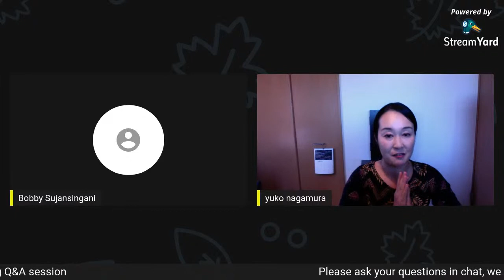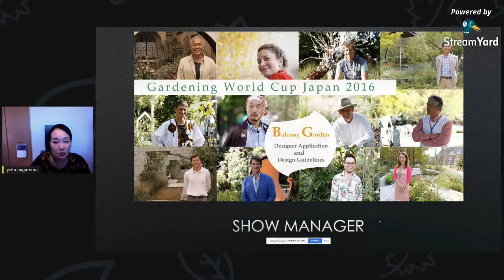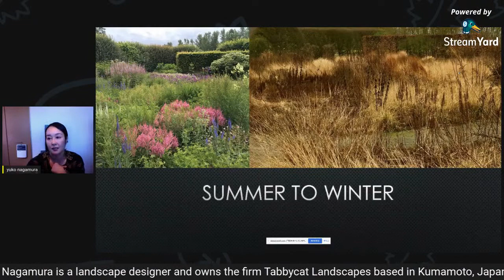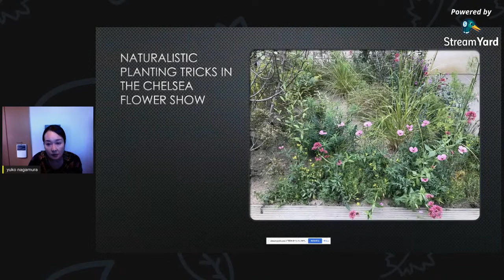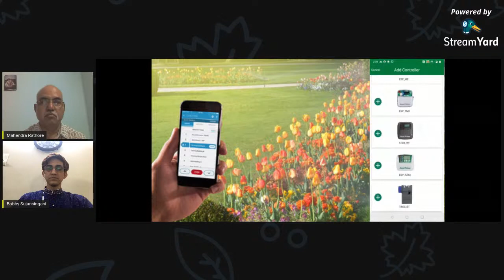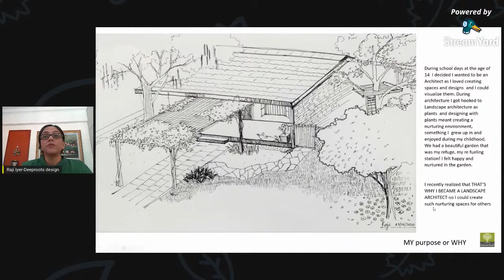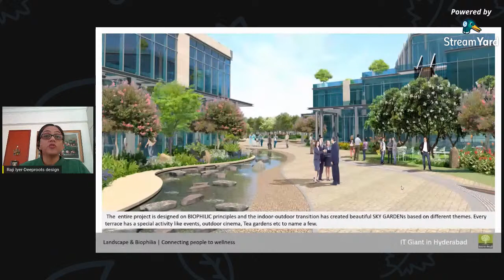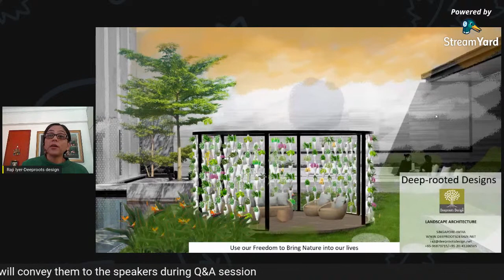One/1 Gupshup: Beyond Boundaries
ISOLA Gujarat and Rajasthan Chapters bring to you an online international forum, presenting the works and experience of landscape architects and designers from Asia-Pacific.